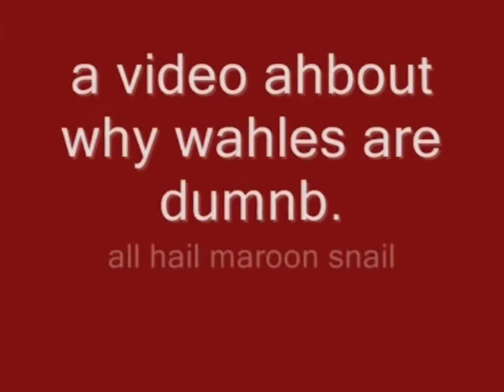Disco 8 - maroon snail propaganda video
i hate whales . snails are better